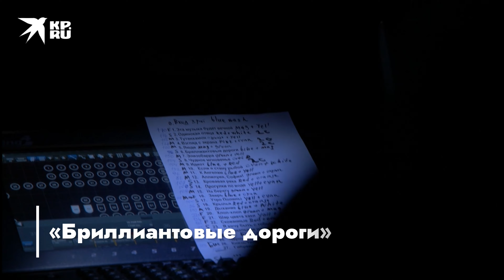Концерт Вячеслава Бутусова и группы «Орден славы» (Live-концерт, Москва | Главclub, 28.01.2022)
28 января 2022 года легенда русского рока Вячеслав Бутусов дал концерт в московском Главклубе в сопровождении своей новой группы «Орден славы».

Это было потрясающее путешествие в 80-90-е! В этот вечер прозвучали главные хиты Nautilus Pompilius — «Прогулки по воде», «Дыхание», «Крылья», «Последнее письмо (Гудбай Америка)», «Скованные одной цепью» и многие други. Но уже в современной трактовке!

А какая песня Вячеслава Бутусова вам нравится большего всего? И хотели бы вы побывать на его концерте? Пишите в комментариях

Таймкоды для вашего удобства:

00:00 - Эта музыка будет вечной
05:35 - Одинокая птица
10:10 - Тутанхамон
14:40 - Взгляд с экрана (Ален Делон)
15:58 - Люди
17:28 - Бриллиантовые дороги

Все о самых ярких событиях Москвы читайте у нас на сайте